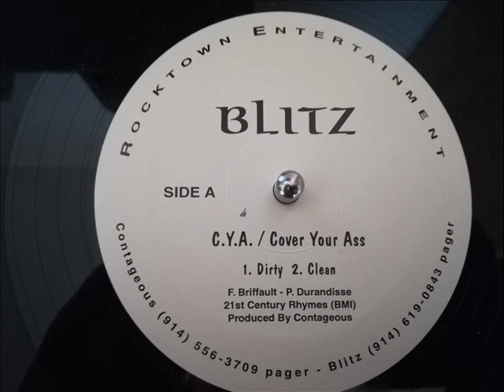Blitz - midevil swordsmen